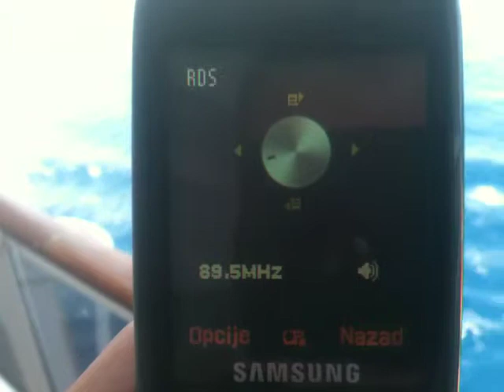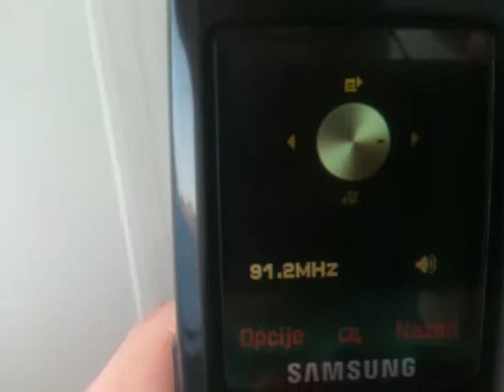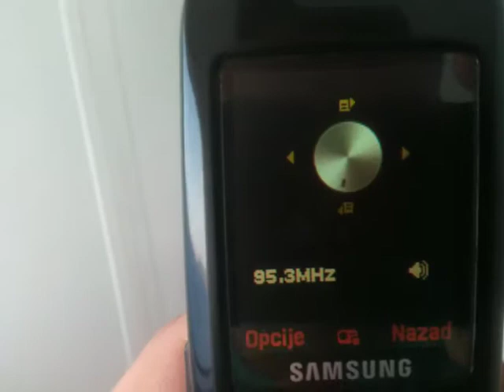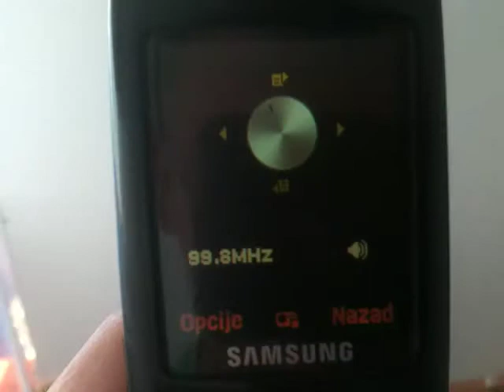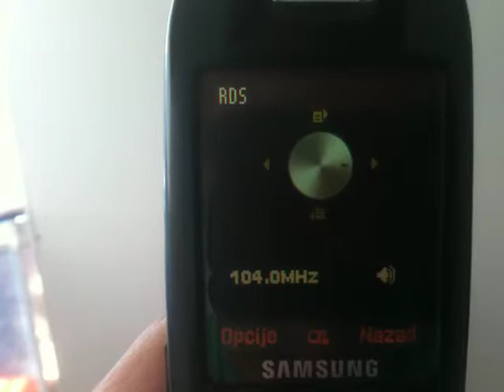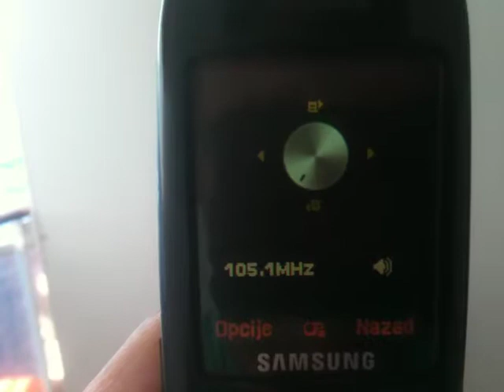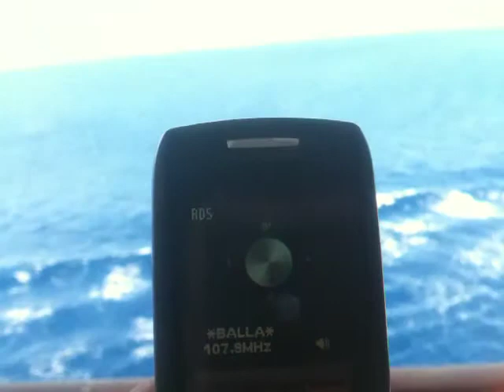FM scan -- M E S S I N A -- S I C I L I A -- I T A L I A